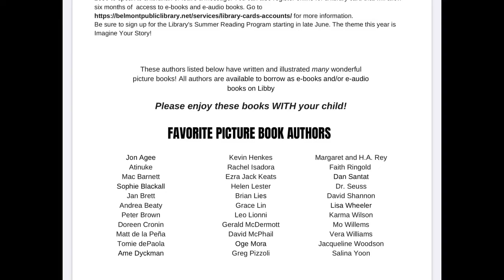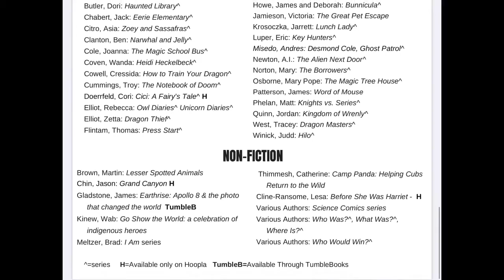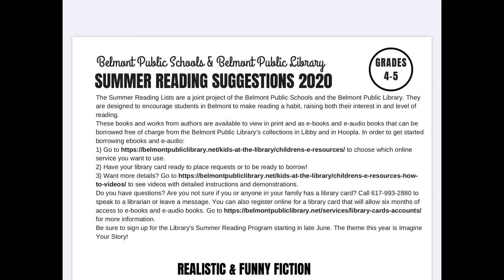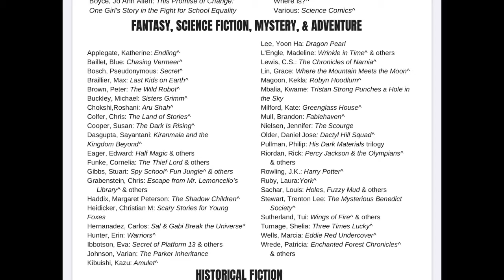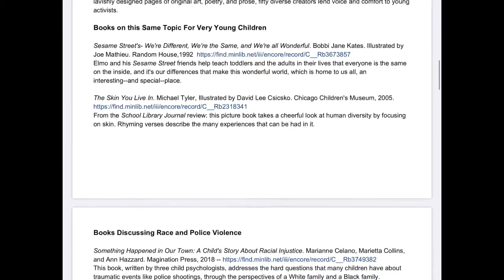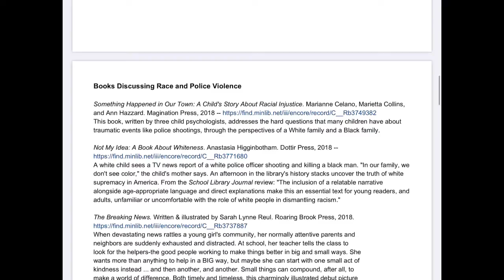Belmont Public Schools Summer Reading 2020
Video from the Butler Elementary School teachers about the summer reading lists and Summer programming at the Belmont Public Library.